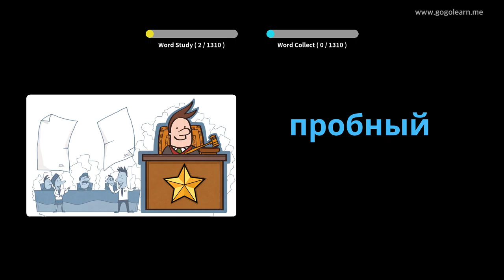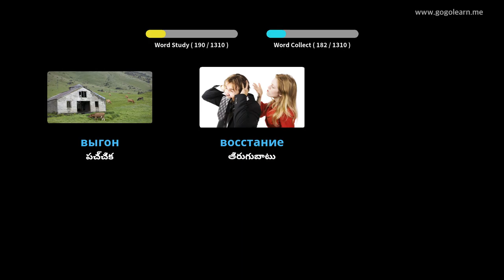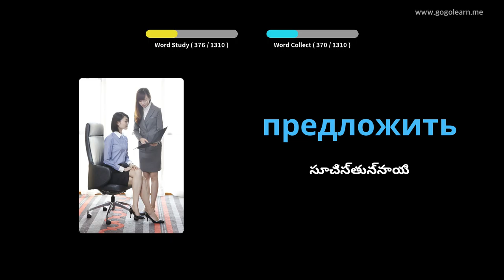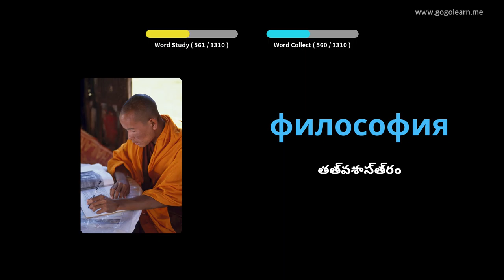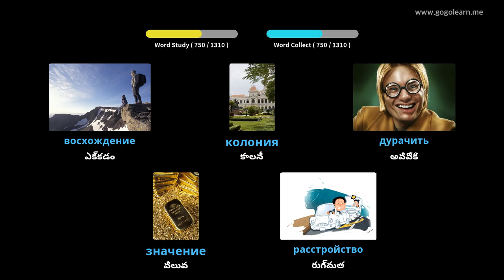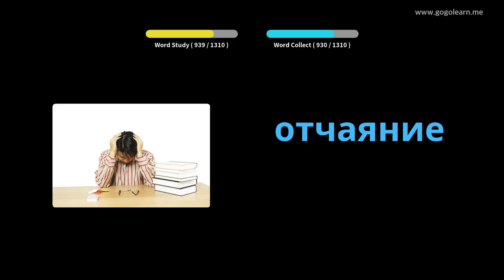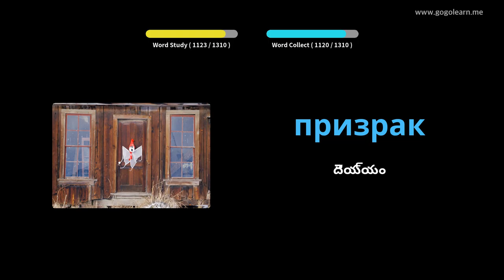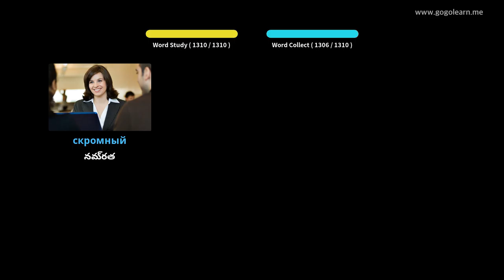రష్యన్ పదజాల విద్యార్థి | Golearn